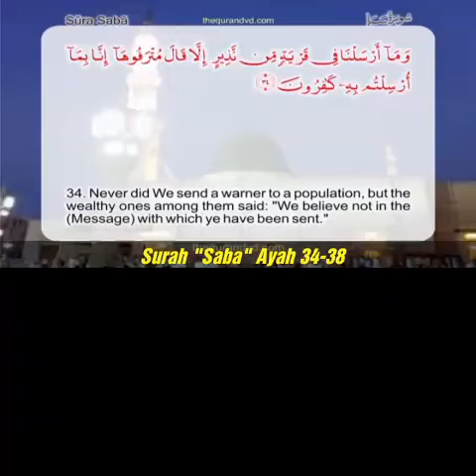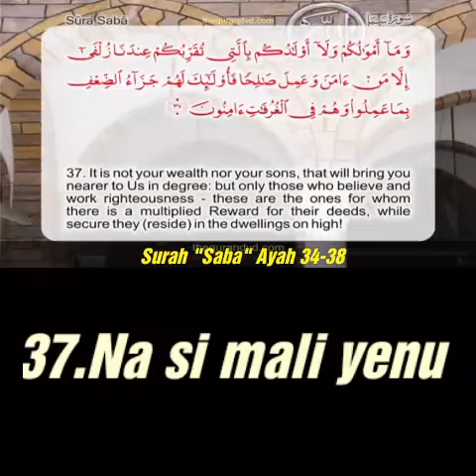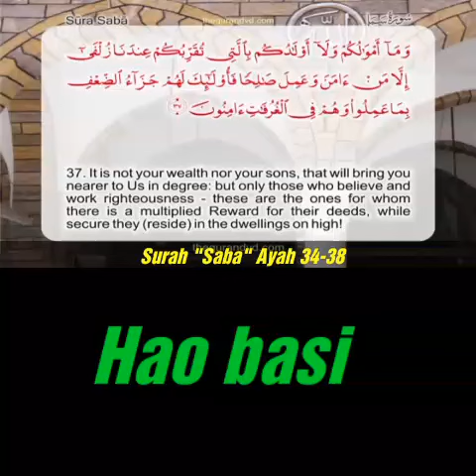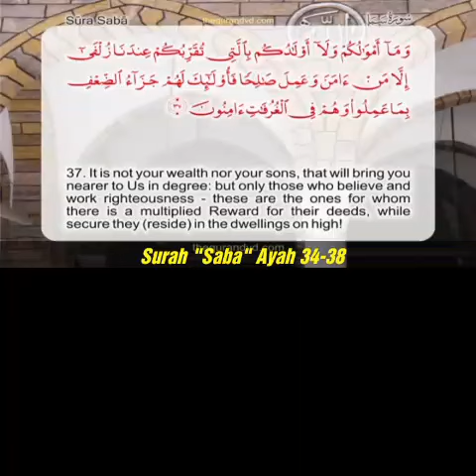Surah 'Saba Ayah 34-38